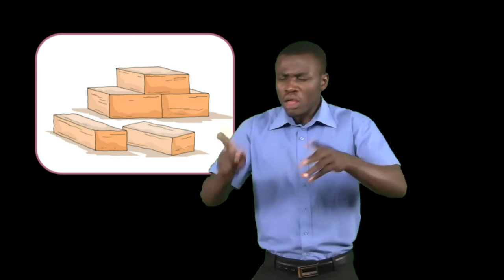Histoire - La familie de Noé et la tour de Babel - Langue des signes biblique burundaise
La familie de Noé et la tour de Babel - Genèse 9:18-28; 10:32, 11:1-9